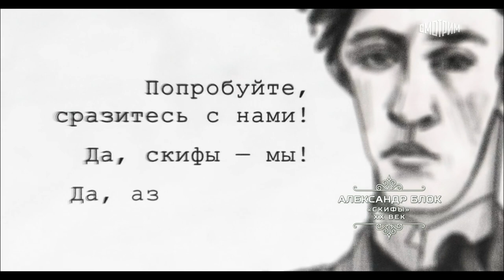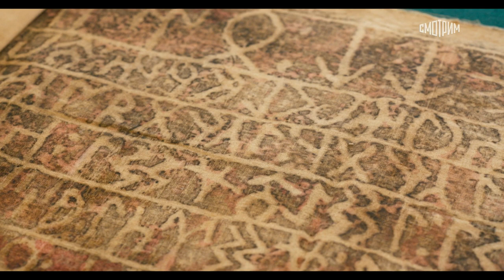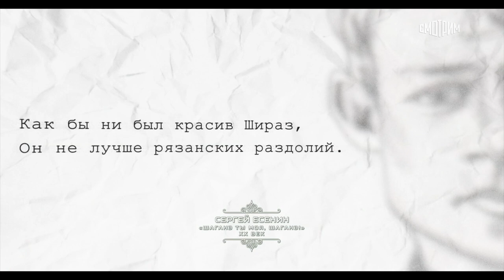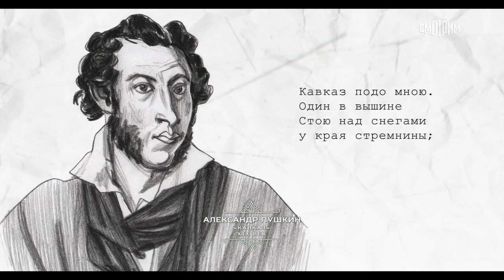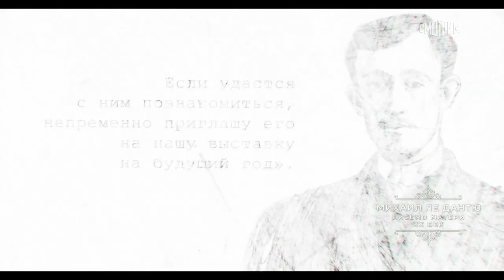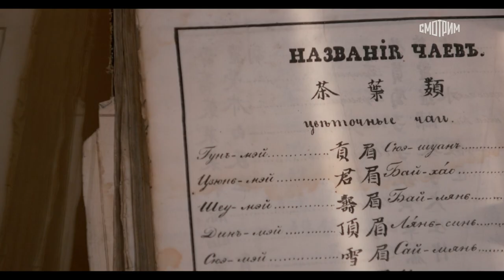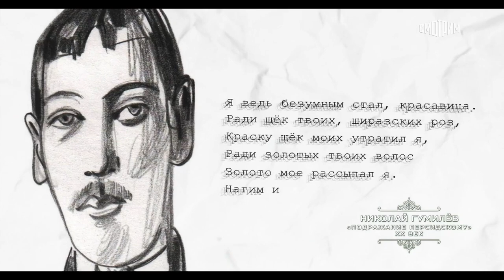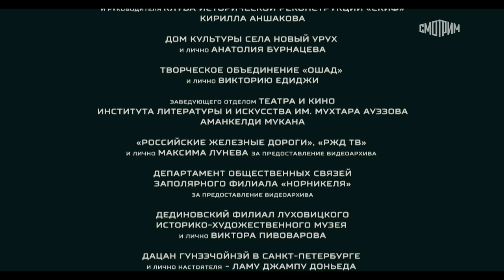Евразия. Азбука общей истории. Документальный фильм, 2023